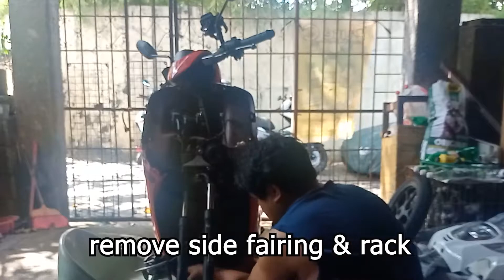DIY Honda Genio Knuckle Bearing Installation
DIY Honda Genio Knuckle bearing Installation Guide

0:00 Introduction
0:26 remove headlight assembly
0:42 remove front wheel
1:06 remove front fender
1:15 remove front brake assembly
1:27 remove side fairing & rack
1:58 remove steering bar
2:06 remove T-post nut
2:13 remove old upper & lower ball race
2:23 apply grease & install upper ball-race
2:48 apply grease & install lower ball-race
2:58 use the old ball-race to fit the new ball race
3:29 remove old ball-race
4:16 clean to remove dirt & old grease
4:43 install new ball-race
5:38 install T-post
5:48 lock the T-post using its nut
5:54 dont forget the washer
6:07 lock nut, then tighten
6:16 install back the steering bar
6:24 lock the steering bar using its bolt
6:33 check stiffness of the steering
6:39 assemble it back :D